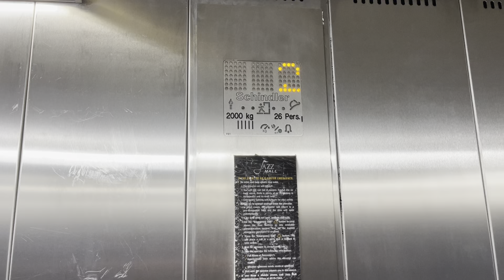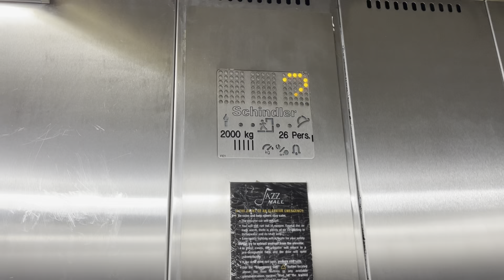Schindler 2600 elevator at SM Jazz Mall, Makati, Philippines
This is a Schindler elevator with European Eurolift vandal resistant fixtures. This elevator has a regular Asian Schindler D-Series chime.

Brand: Schindler
Model: 2600
Fixtures: FI MXV
Year installed: 2013